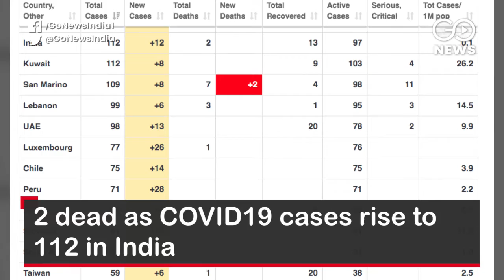Go Headlines: Top News Of The Hour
Top News Of The Hour - 2 dead as COVID19 cases rise to 112 in India; COVID19 global death toll crosses 6500, crisis in Italy, Spain; Suspense over floor test in Madhya Pradesh; Chandrashekhar Azad forms Azad Samaj Party